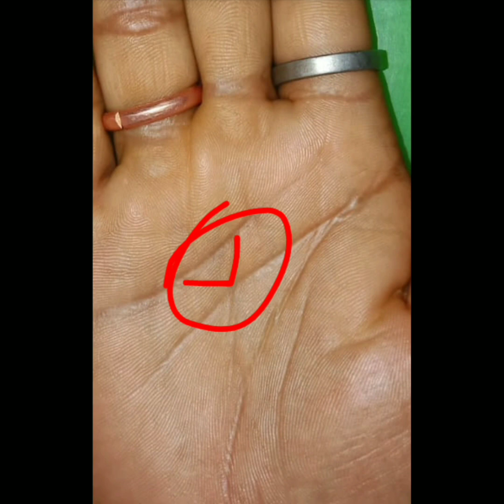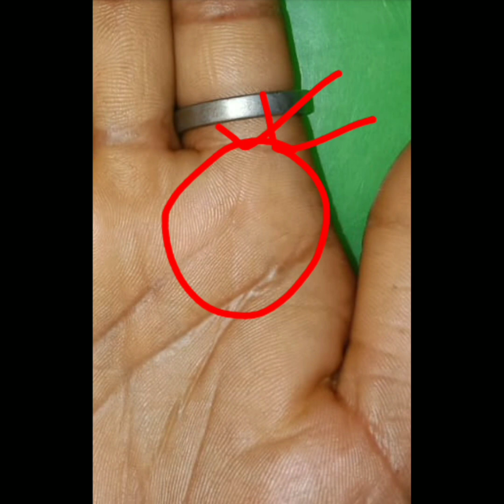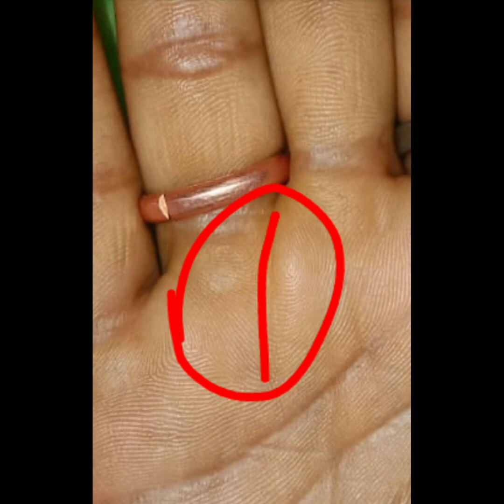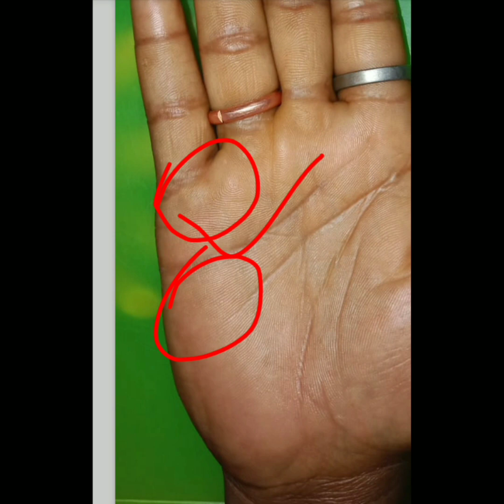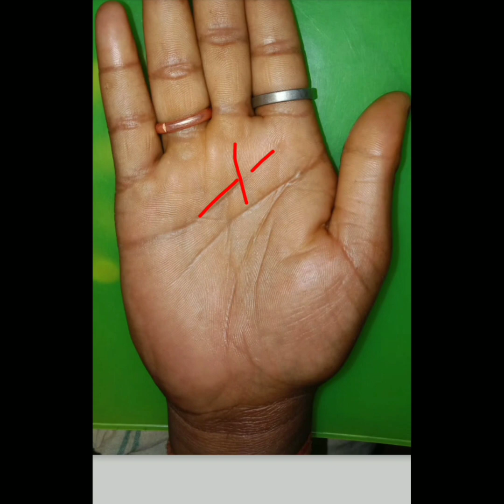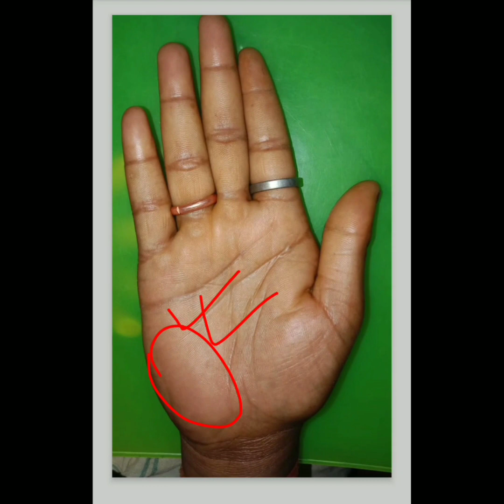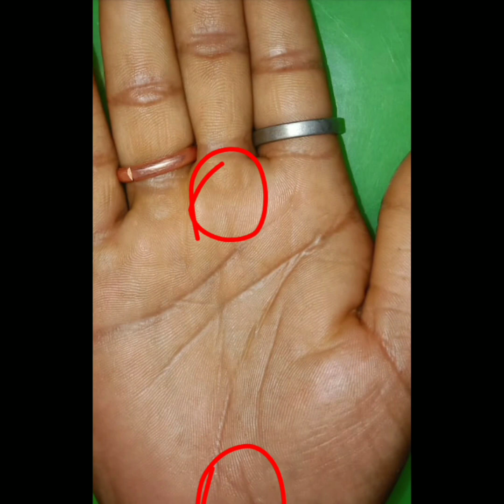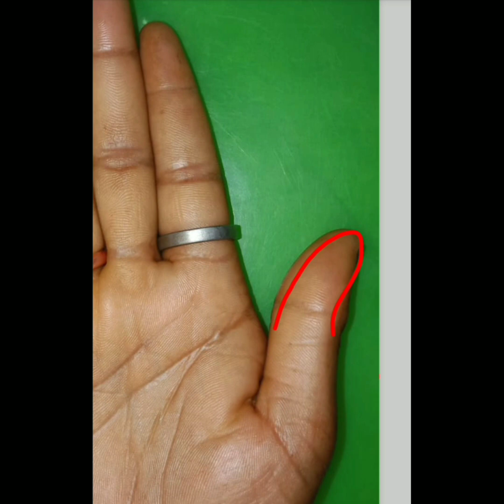আয় ব্যায় স্থিতি পারিবারিক জীবন এবং সম্মানের সাথে উন্নতি।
To know family and marital income, expenses, status, it is usually necessary to know the position of certain planets and their good performance.
If the planet Sun is well placed in someone's hand, then their income status is very good. And the cost is much lower.